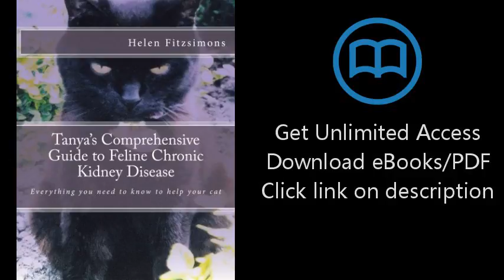Download Tanya's Comprehensive Guide to Feline Chronic Kidney Disease: Everything You Need to Kn PDF